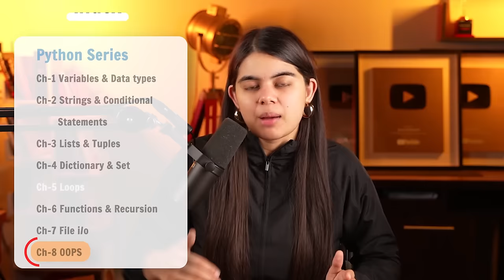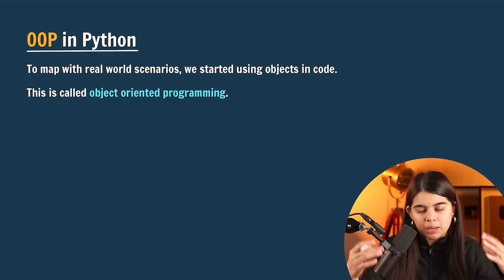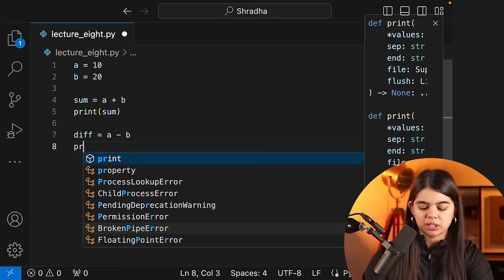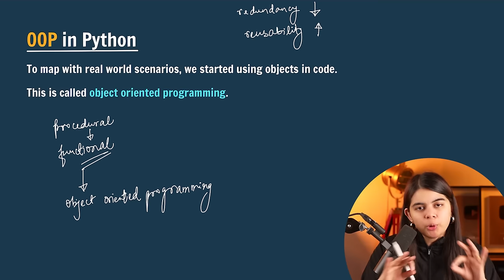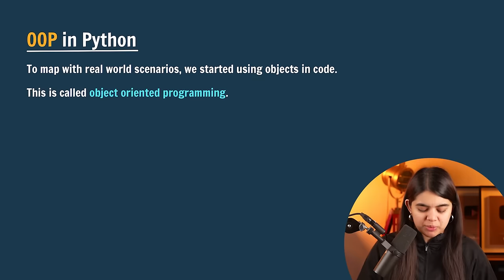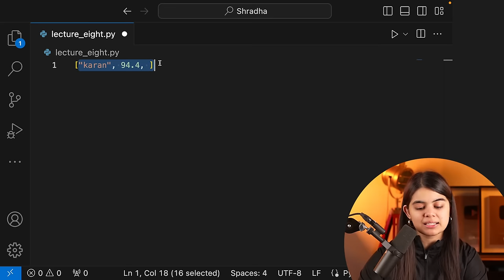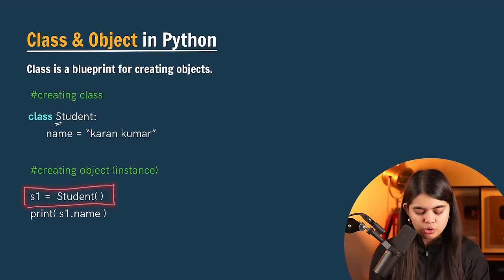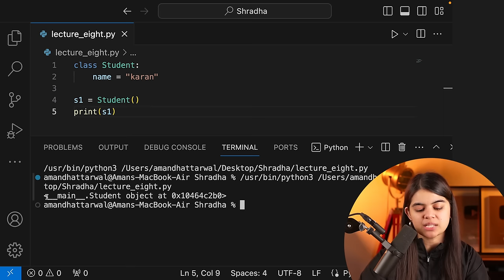Lecture 8 : OOPS in Python | Object Oriented Programming | Classes & Objects | Python Full Course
This lecture was made with a lot of love❤️